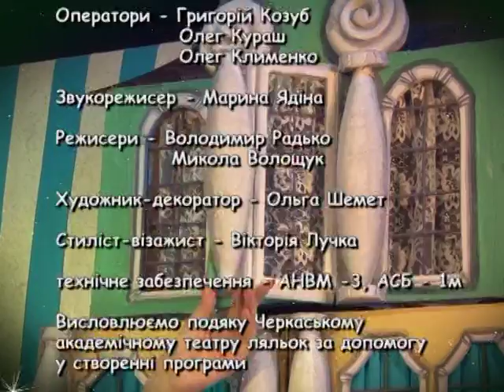Вечірня казка на 27 11 16